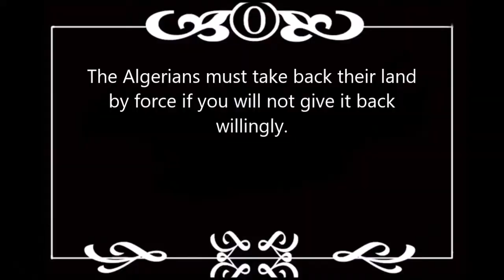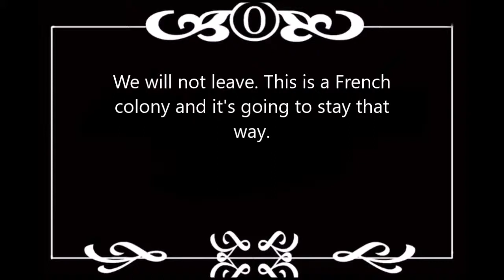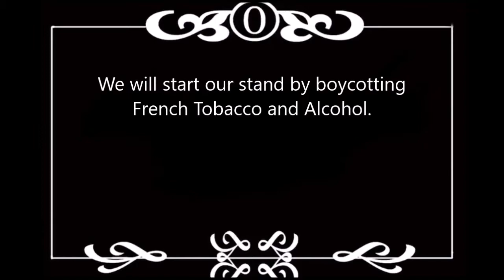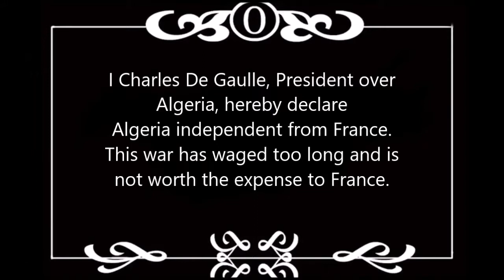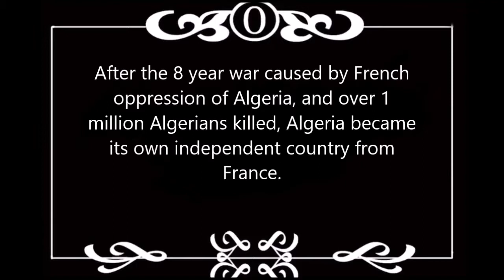Algeria Silent Movie